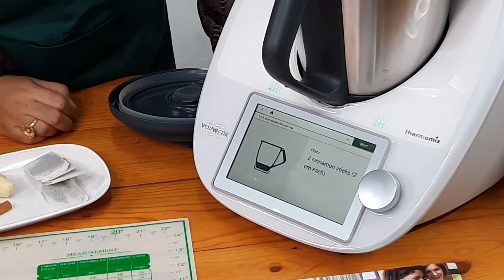Masala Tea - Thermomix 6 by Kak Yul (Brunei)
Cara-cara membuat Masala Tea!
Sangat mudah menggunakan Thermomix 6!

Hidangkan makanan dan minuman lazat kepada keluarga abiskita menggunakan Thermomix 6!

Hubungi Kak Yul sekarang - 8812490